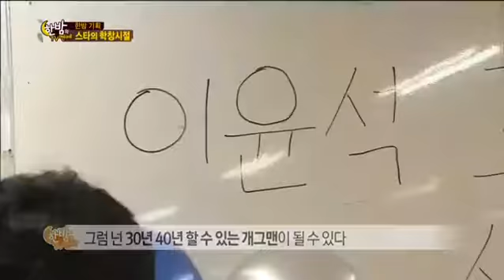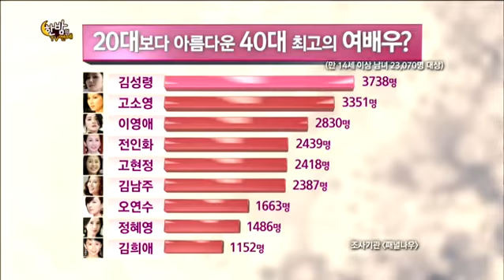한밤의 TV연예 411회 #7